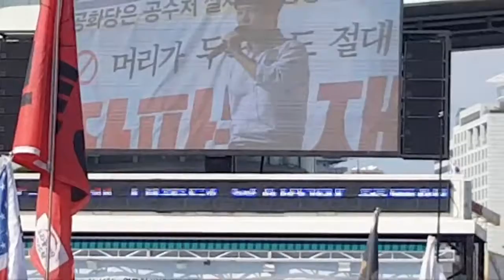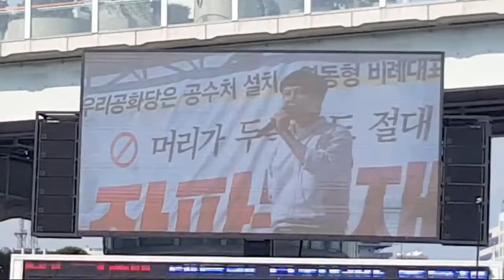배우익 열혈 청년. 서울역광장 1부 태극기집회 연설. 2019.10.19.((구속933일))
역사상 가장 악랄하고 잔악한 촛불좌좀들에 의해 철저하게 짓밟히고 인권유린 당해서 감옥에 계시는 박근혜 대통령님을 구출하고 자유 대한민국을 수호하기 위한 1부 태극기집회가 서울역광장에서 열렸다. 그리고 구국의 태극기 시가행진에 나서서 남대문과 서울시청을 지나 광화문광장 세종대로로 진군하여 2부 집회후 적와대 앞까지 진군한후 평화롭게 해산했다.
제150차태극기집회. 천만인무죄석방본부 주최. 우리공화당 주관.